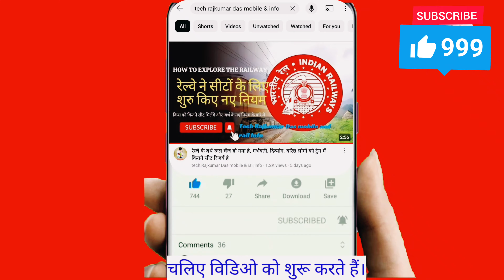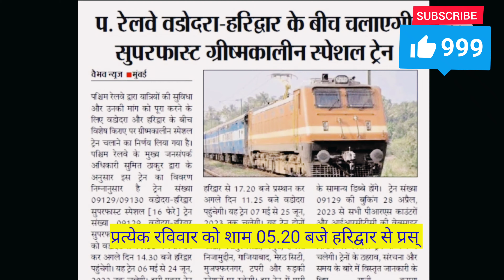11 नवंबर 2023 से ये सब नई ट्रेन चलेगी, कहां से कहां तक बुकिंग शुरू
जय हिंद दोस्तों क्या हाल है, आप देख रहे हैं , आप का youtube channel tech Rajkumar Das mobile and rail Info चैनल . तो आज दोस्तों हम बात करने वाले है पश्चिम रेलवे ने दिवाली-छठ पूजा के पर्व पर पांच और फेस्टिवल स्पेशल ट्रेनों की घोषणा के बारे में. आप में से काफी लोग चैनल को सब  स्क्राइब नहीं कर रहे हैं। तो चैनल को सब  स्क्राइब और लाइक करो और वीडियो को एंड तक देखो। तो चलिए विडिओ को शुरू करते हैं।
यात्रियों की सुविधा और  त्योहारी सीजन के दौरान यात्रा की मांग को पूरा करने के उद्देश्य से, पश्चिम रेलवे विभिन्न गंतव्यों के लिए विशेष किराये पर फेस्टिवल स्पेशल ट्रेनों की 344 फेरे चला रहा है।
जिन पांच जोड़ी फेस्टिवल स्पेशल ट्रेनों को अधिसूचित किया गया है उनमें साबरमती से दानापुर, वडोदरा से हरिद्वार, वडोदरा से गोरखपुर, डॉ.अंबेडकर नगर से पटना और अहमदाबाद से समस्तीपुर फेस्टिवल स्पेशल ट्रेनें शामिल हैं। इन फेस्टिवल स्पेशल ट्रेनों के चलने से खासकर इस त्योहारी सीजन में लगभग 6 लाख यात्रियों को फायदा होगा.